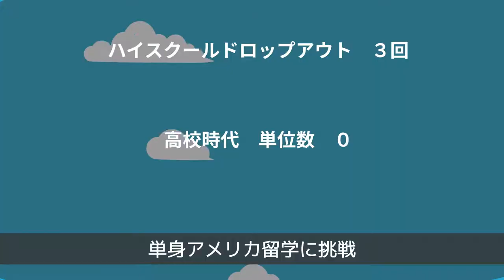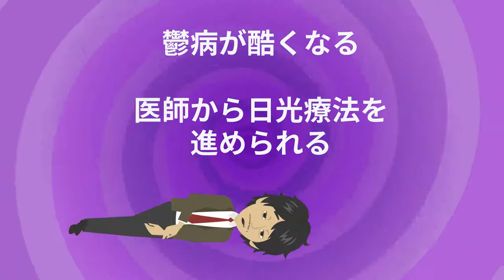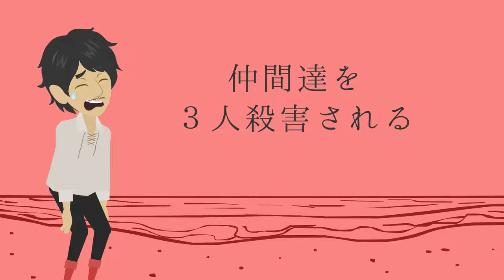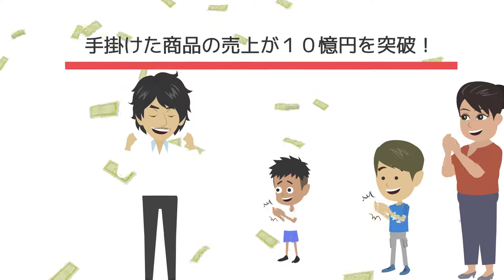吉川社長 紹介動画（VER.2）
吉川将大
吉川　将大
南国大学
南国　大学
南国生
マーシ
まーし
マーシ吉川
Masi Yoshikawa
Masahiro Yoshikawa
MASI YOSHIKAWA
MASAHIRO YOSHIKAWA
YOSHIKAWA MASI
Yoshikawa Masi
MasiYoshikawa
YoshikawaMasi 前回好評だった吉川社長の紹介動画
のセカンドバージョンが遂に公開！

次に奇跡を起こすのは　貴方の番です

吉川将大

Masi Yoshikawa